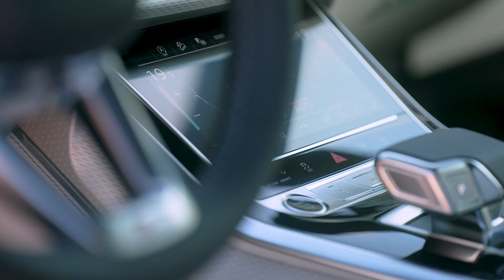Audi Q8 TDI 2024 Goodwood Green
*Activate subtitle for more details*